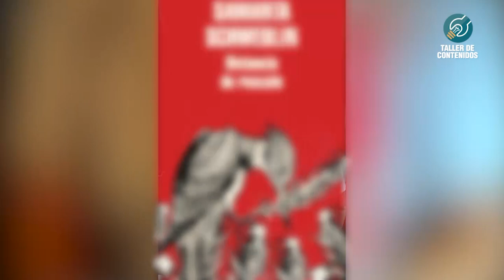Biblioteca Popular Posadas te recomienda las obras de Samanta Schweblin